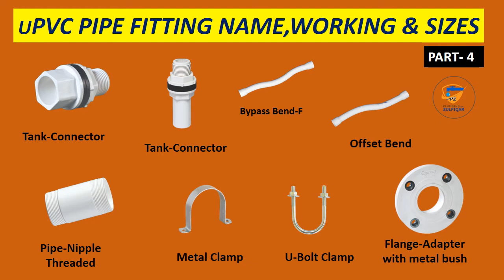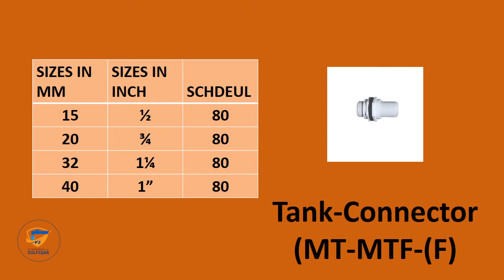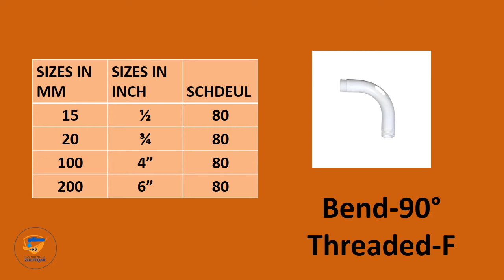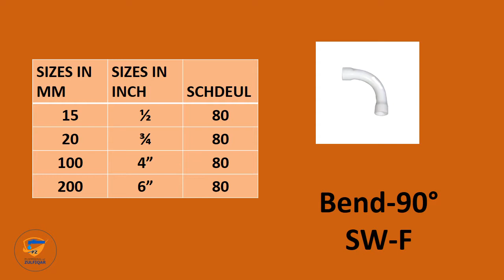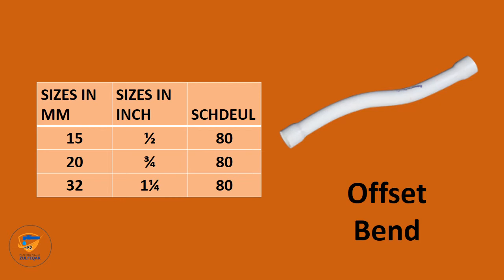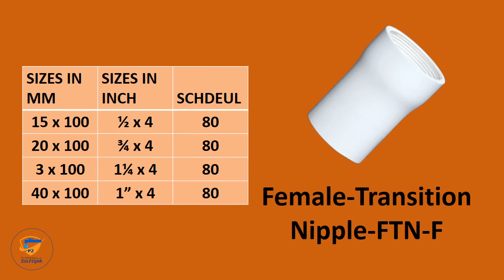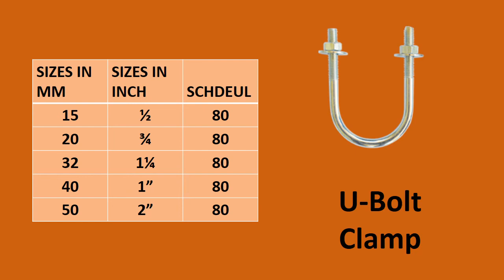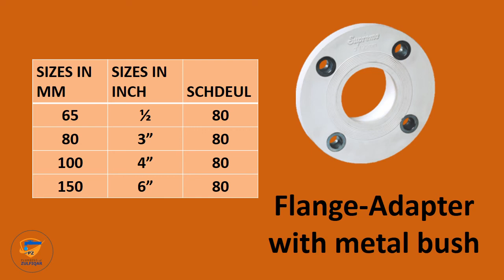uPVC pipe fittings Name, Working and Size in Urdu/Hindi Part # 4 Plumbing with Zulfiqar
Hello Friends, Today my topic is upvc pipe fitting name and working. In this video, we will discuss in brief, the types of upvc pipe fittings used in plumbing system. You can easily understand the house water pipe fitting system by viewing this video. For more videos of Plumbing Keep watching PLUMBING WITH ZULFIQAR. UPVC types of pipe fitting use in plumbing systems II Basic plumbing fittings use in house.
FEATURES & BENFITS OF UPVC PIPE AND FITTINGS.
1- Total resistance to corrosion, abrasion and growth of algae and fungi.
2- Light in weight .durable and economical.
3- Simple to joint and quick to install.
4- Non-toxic and non-conductive.
5- Smooth bore.
6- Self-extinguishing.
Upvc pipe fittings. Upvc pipe fittings name and working Urdu/Hindi. Upvc fittings name. Upvc pipe and fittings size. Upvc fittings name in pakitan.

JOINTING METHOD:
Solvent cement and z-joint with rubber rings.